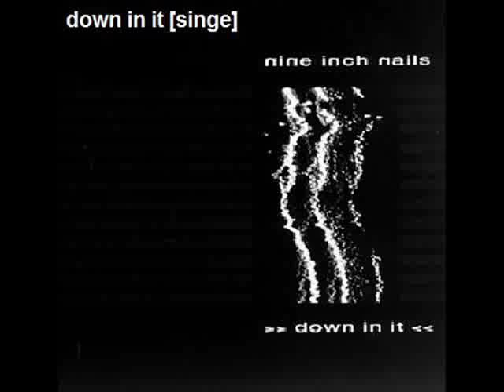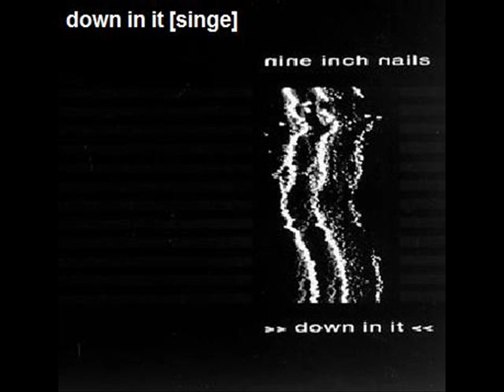DOWN IN IT SINGE HALO 1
THE ACTUAL REMIX OF DOWN IN IT

HALO 1

NINJOY